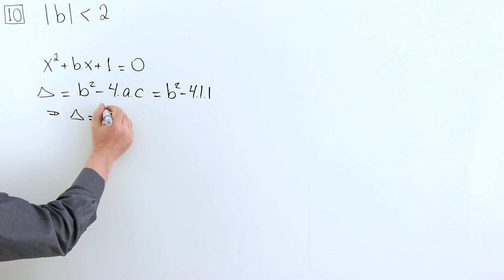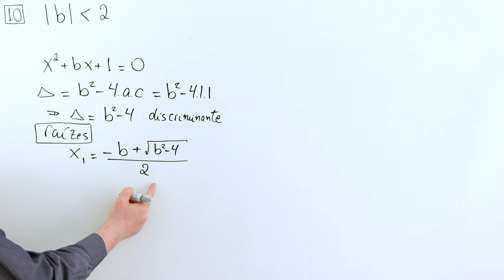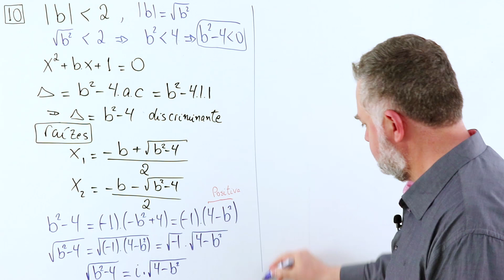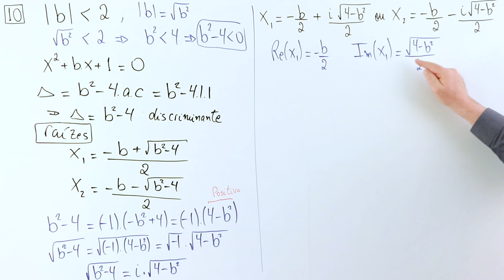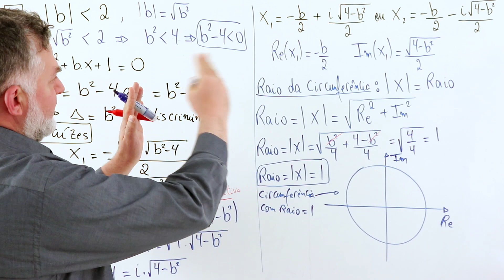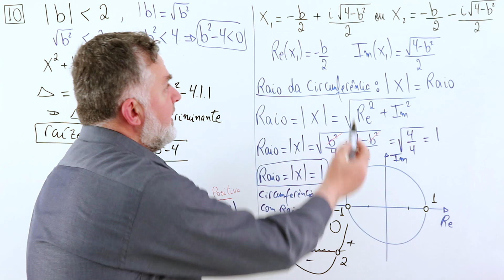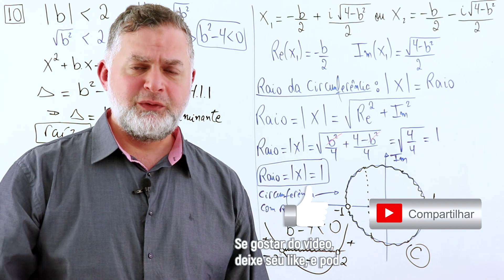10 MATEMÁTICA ITA 2018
O lugar, geométrico, das soluções, da equação, x2 + bx + 1 = 0, quando, b  2, b 2 R, é
representado, no plano, complexo, por